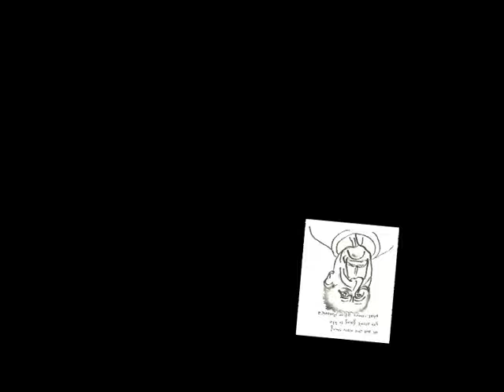I'M YOUR MAN - LEONARD COHEN - PICTURES FROM HIMSELF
A FACE - Die L.Cohen-Music musste ich aus urheberrechtlichen Gründen verändern ...